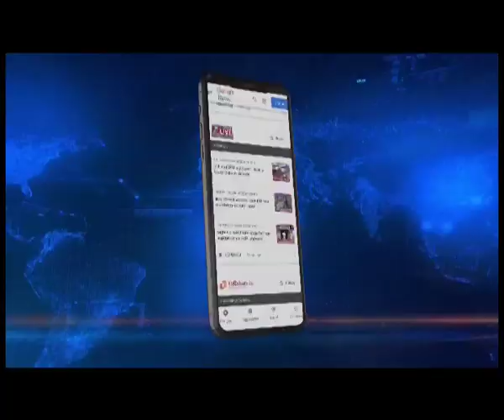अरूणाचल प्रदेश : AAPSU ने 14 मार्च के बंद को लिया वापस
अरूणाचल प्रदेश में हाल ही में बंद के दौरान आपसू कार्यालय में तोड़फोड़ करने वालों की गिरफ्तारी की मांग और 17 व 18 फरवरी को उत्पन्न हुए हालात पर गृहमंत्री की ओर से स्पष्टिकरण की मांग में आहूत 14 मार्च के प्रदेश बंद को आपसू ने वापस ले लिया है।